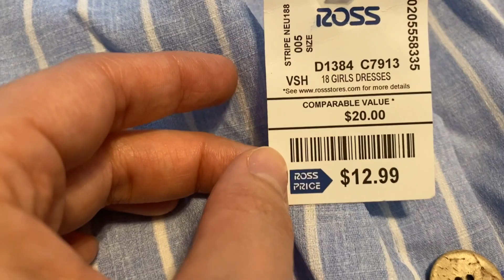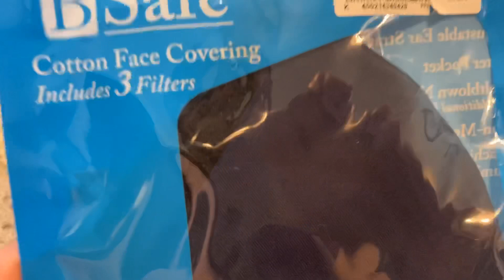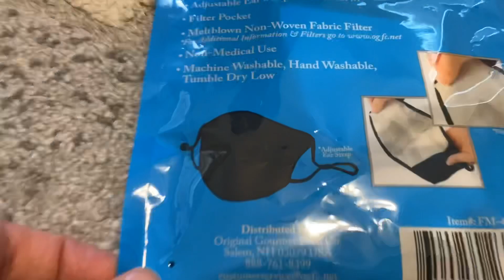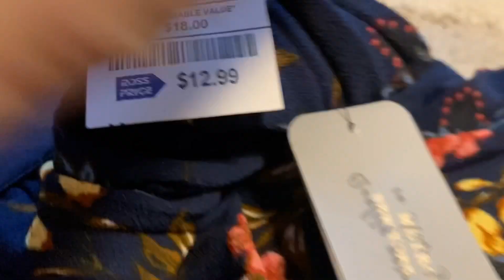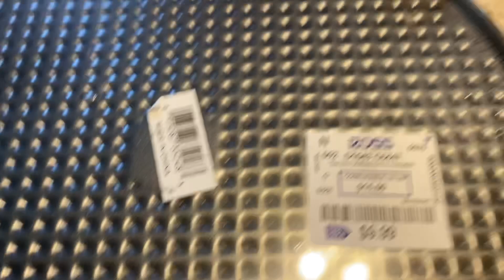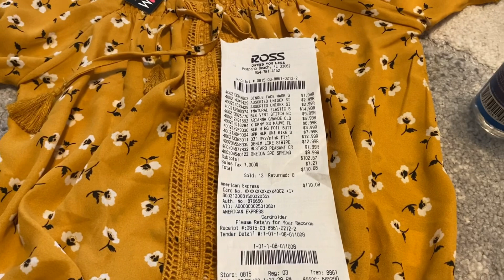🇺🇸VEM VER O QUE COMPREI na ROSS e quanto gastei 💰🇺🇸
Olá meus Anjos

Meu nome é Caterine sou casada,tenho uma filha de 8 anos e moro a 10 anos na Flórida

Hoje trago esse vídeo mostrando o que comprei e quanto foi cada produtinho

Meu Instagram
@Dia a dia na Flórida

Obrigada e até o próximo vídeo se Deus quiser 🥰